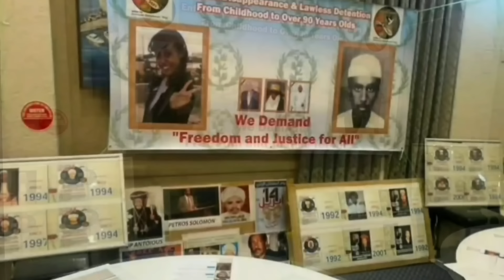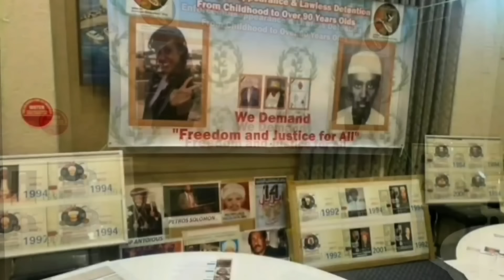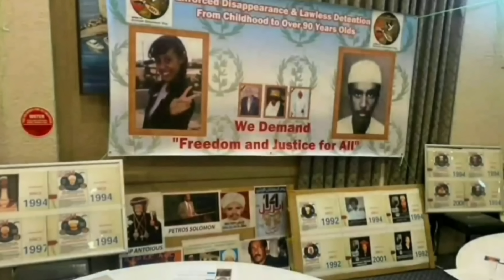ዓደግቲ ጸርፊ፡ ሸየጥቲ ጸርፊ ነፍሪ ! Eritrea social media problems.